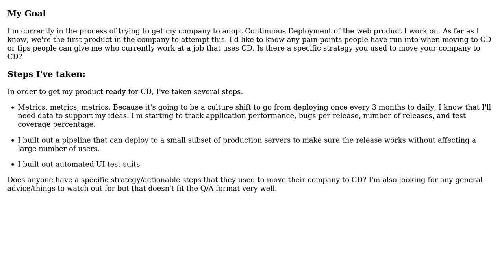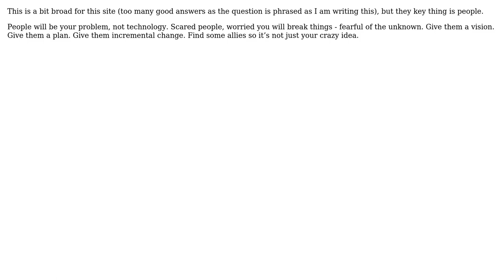Software Engineering: What is a good strategy for moving to Continuous Deployment?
With thanks & praise to God, and with thanks to the many people who have made this project possible! | Content (except music & images) licensed under CC BY-SA | Music | Images & others | With thanks to user Telastyn user Matthew Peterson and the Stack Exchange Network Trademarks are property of their respective owners. You are responsible for your own actions.